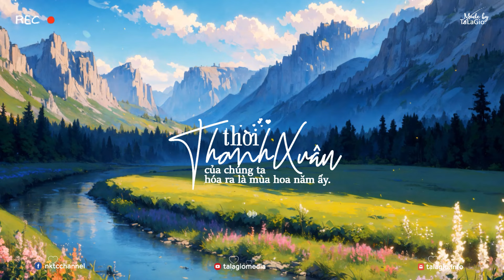Từ Ấy - Những Bản Acoustic 2024 Nhẹ Nhàng Thư Giãn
Từ Ấy - Những Bản Acoustic 2024 Nhẹ Nhàng Thư Giãn - Tuyển tập những bản acoustic, acoustic cover nhẹ nhàng thư giãn hay nhất